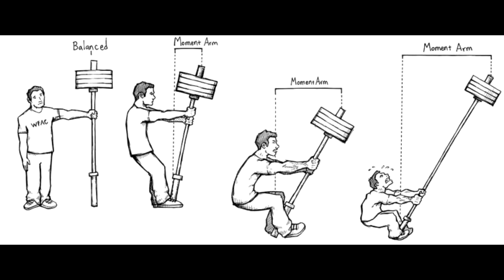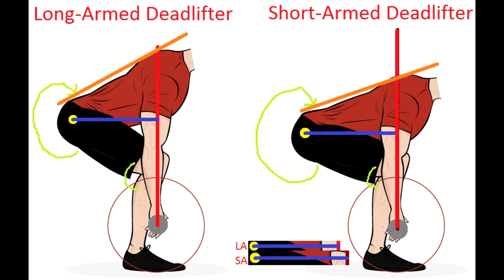Jefferson Deadlift - Prednosti i mane